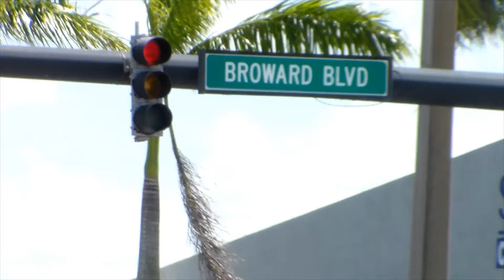LAY DOWN FACE DOWN ON THE GROUND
Here is the first video of a 4 part series of one 2 protest I show the difference and how we have so many forces at play right now